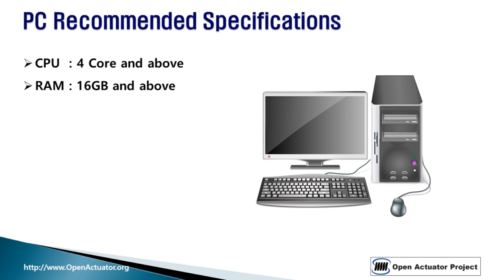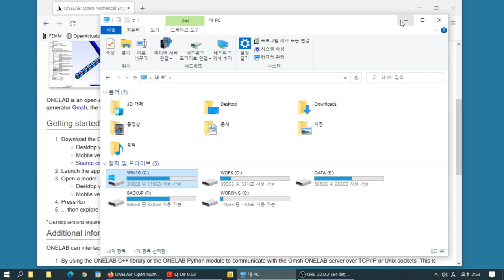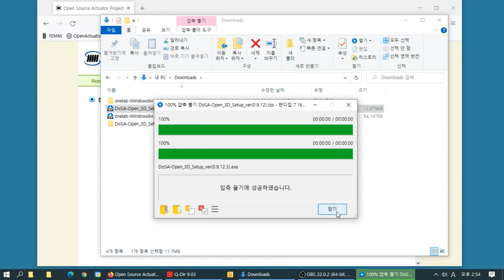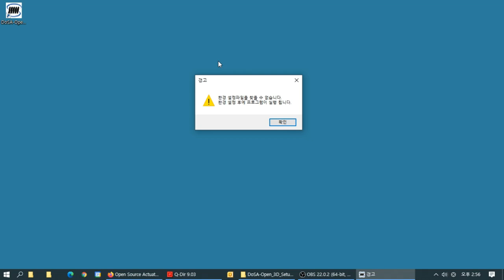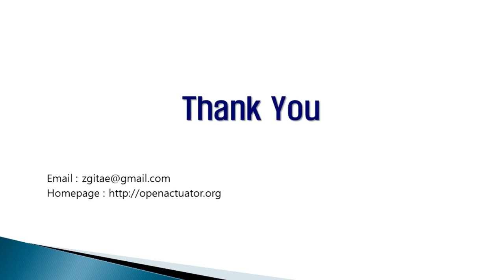Installation Guide of DoSA-3D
The installation guide for DoSA-3D